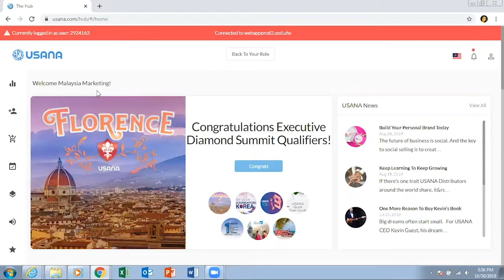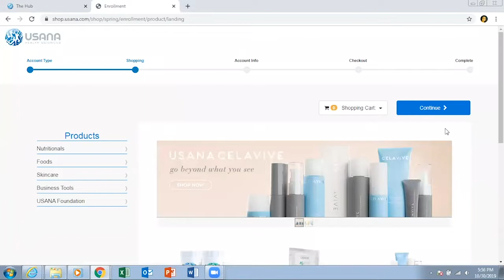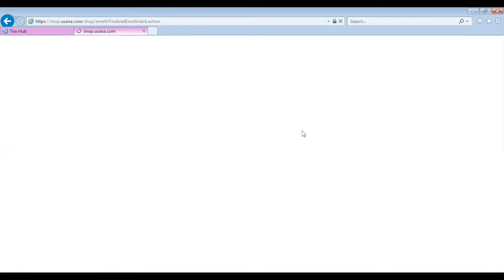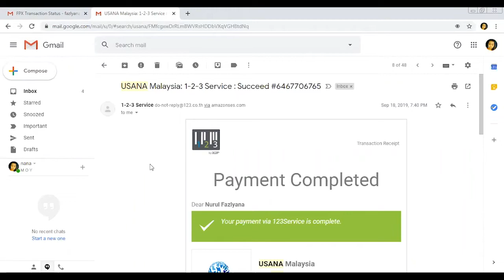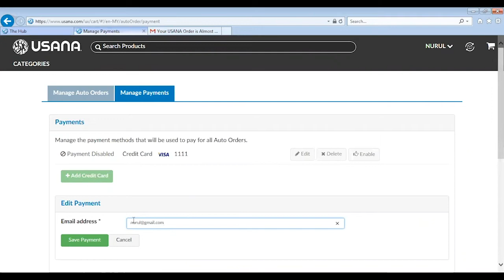2C2P-New Cash Payment for USANA Online Orders (BM)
Berita baik! Cara terbaru untuk membayar pesanan USANA! 🛍📧

Pesanan dalam talian & pendaftaran menjadi lebih mudah & selamat SEKARANG melalui 2C2P-Sistem Pembayaran Tunai terbaru. 🔰✌🏻